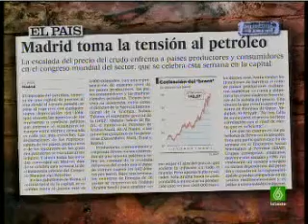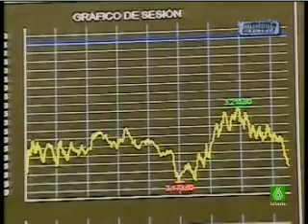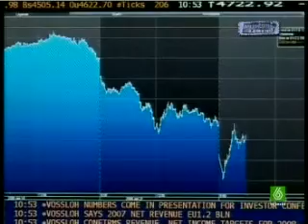1/4 El Intermedio 30-06-2008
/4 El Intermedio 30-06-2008